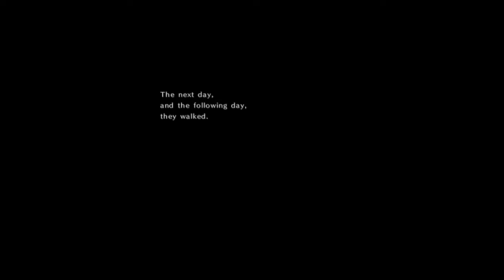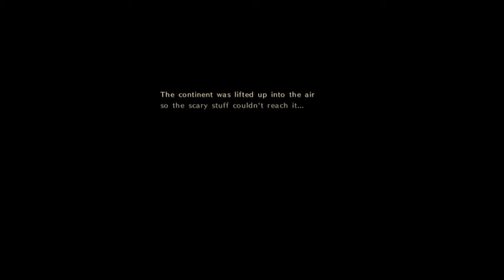ASTLIBRA Revision Part 123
Travel Through Unfamiliar Worlds
Explore a vast, dangerous, yet beautiful world. Broken up through multiple chapters, join the protagonist and Karon, his talking bird companion, as they confront time and fate.
Back to The Golden Age Of JRPGs, with Side-scrolling Action
Slashing, Smashing, thrusting countless enemies while building up stamina for powerful Possession Skills, which are enough to melt away anything that blocks your way, including huge bosses that could take half, or even more of the screen. Fight aggressively while thinking strategically, always pick up the most trust worthy equipment, and select the best suited skills to deal with ever changing circumstances.
Fight God-Like Boss Battles
Battle ferocious bosses throughout the story, each with their own set of attacks and challenges. Upgrading abilities and acquiring new skills are vital to finishing each battle and progressing through the protagonist’s story.
Multiple Ways to Build Your Character
A warrior mastered ranged combat with bows and throwing knives? A mage smashing enemies with staffs and cast magic at the same time? Play it in your way. Gathering experience to level up, collecting force to grow up, forging and mastering equipment to open up more tactical options.
Combat and Story, Why Choose When You Can Enjoy Both
14 years in development and more than 1 year for revision, award-winning indie developer KEIZO gave his all into this work. The plot keeps twisting as characters growing in an ever expanding world; Classic themes like time travel and tons of spoilers are all custom-made with the developer's own style. In ASTLIBRA, Story elements are often made into game mechanics, for example, your soul-mate Karon is not just a sidekick to talk with.
Fruitful Endgame with Even More Challenges
With 6 difficulty options, all kinds of players can enjoy the combat system at their own pace, but no one can finish all those contents casually - even after you "beat" the game, the Postscript after Final Chapter will provide extra story, new adventure and fresh system, tapping the potential of skills, equipment, as well as your imagination.